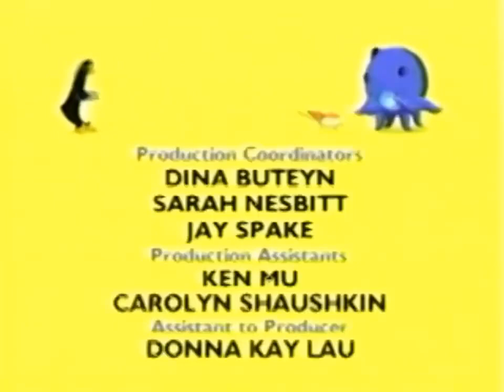Oswald Credits (But Playhouse Disney is credited instead of Nick Jr)